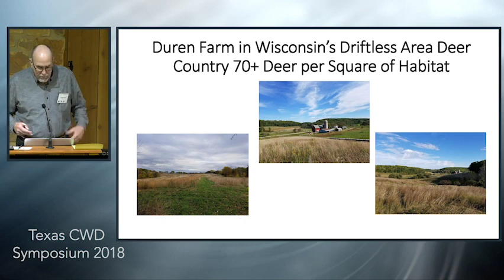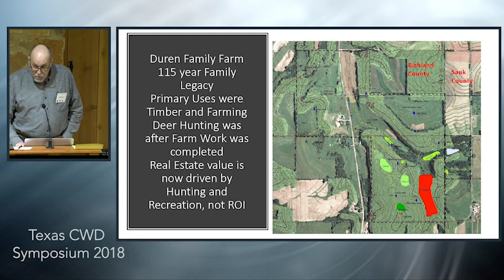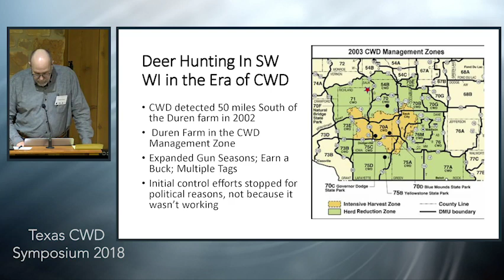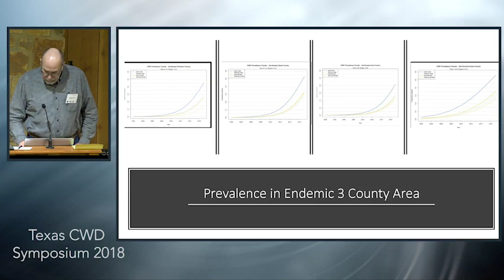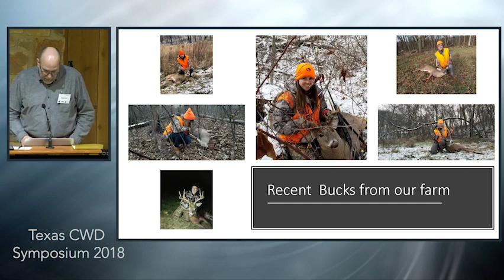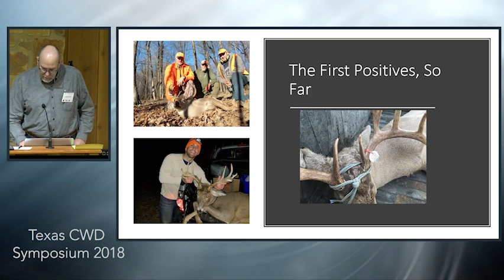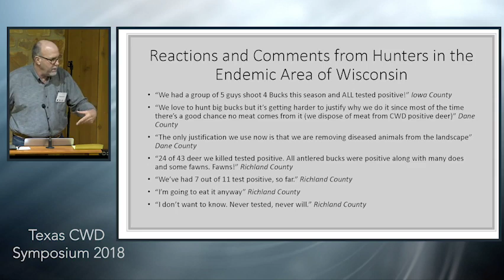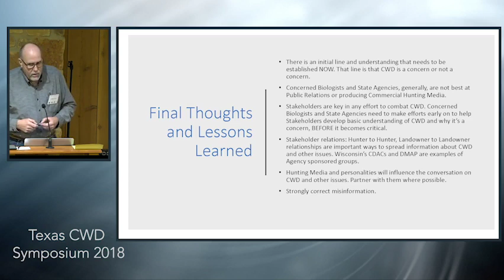Texas CWD Symposium: Hunter/Landowner Perspective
Hunter-Landowner Perspective from a high CWD incidence area
Speaker: Douglas Duren
Date: Dec 5-6, 2018